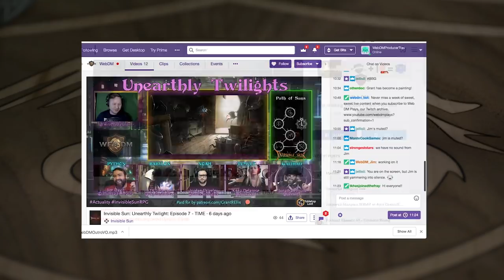Don't Be a Dick: Web DM's RPG Philosophy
Got problems at your gaming table? Watch this show. We're breaking down what "don't be a dick" really means. No-shows, table talk, phone use, railroading, metagaming, when to leave a group. New episodes on the channel every Wednesday.

Web DM Twitch - Live Play D&D and TTRPG every Tu, Wed, and Thu

5e Dungeons & Dragons is here to stay, and Web DM is here to help!!! Jim Davis & Jonathan Pruitt have been playing Dungeons & Dragons for a combined 30+ years, and on Web DM they demystify, dethrone, and defrock this Dungeon we call Dragons! Join Pruitt & Jim as we kick down the door and talk some serious Dungeons & Dragons!